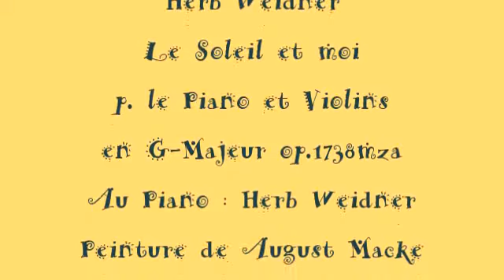Herb Weidner Le Soleil et moi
Sous le Soleil du Sud. Musique p. Piano et Violin. Au Piano : Herb Weidner. Peinture de August Macke